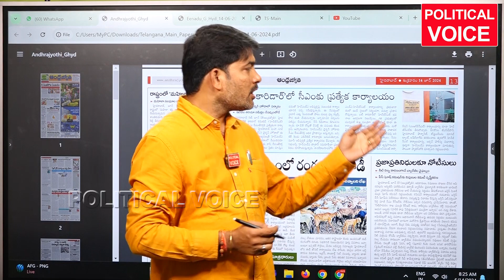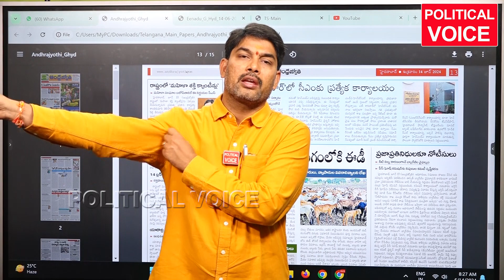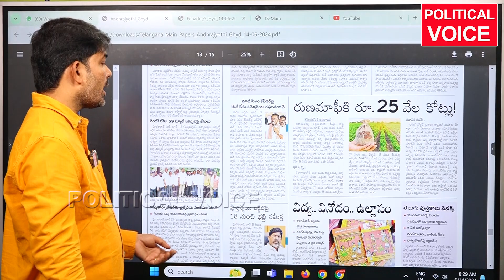ఇన్ని ఆఫీస్ కు ఎందుకు సీఎం గారు? Why did the CM go to so many offices?